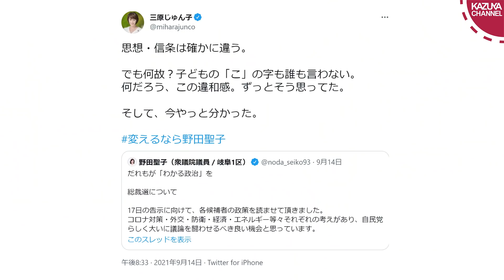野田聖子氏が自民党総裁選へカチコミで河野氏ピンチ。逆に岸田氏・高市氏はチャンス